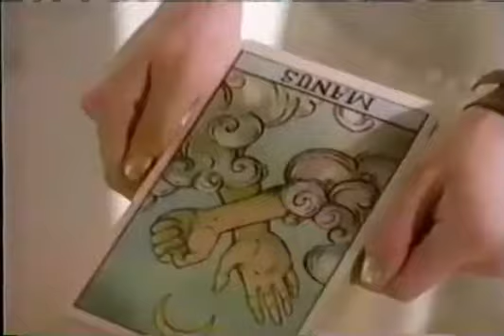Buffy the Vampire Slayer 5th Season Premiere intro on WB 55 WBNX (September 26,2000)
Introduction for the 1st Episode/Season Premiere of the 5th Season of Buffy the Vampire Slayer “Buffy VS. Dracula” followed by a parental warning bumper which aired on The WB’s new Tuesday which aired September 26,2000 on then WB Network Affiliate WBNX in Cleveland,Ohio. WBNX will take The CW Affiliation on September 17,2006 and The CW Affiliation will last until July 16,2018 when WBNX reverted back to an independent station the same day WUAB took the CW Affiliation (*The MyNetworkTV affiliation WUAB had since September 5,2006 would be carried secondary until January 29,2019 when the MyNetworkTV programming moved to the second sub channel on WUAB’s sister station CBS Affiliate WOIO 19, leaving WUAB a full time CW Affiliate) Shoutout to CraigS1996Entertainment for this footage since it came from a commercial break on September 26,2000